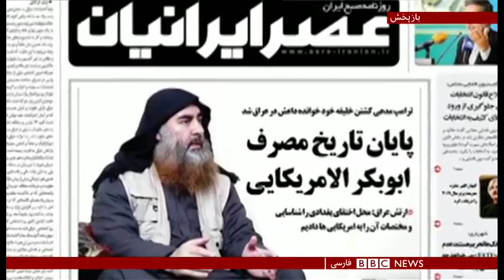اخبار ساعت شش عصر- دوشنبه ۶ آبان